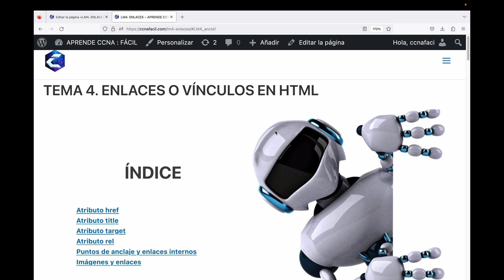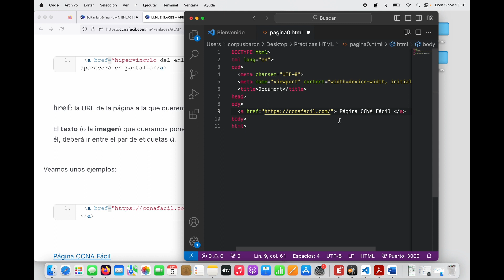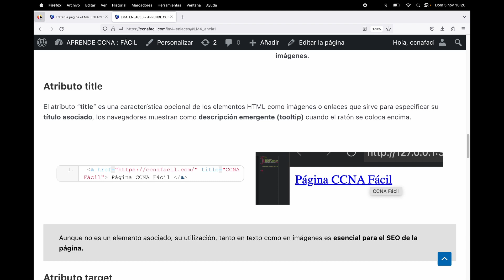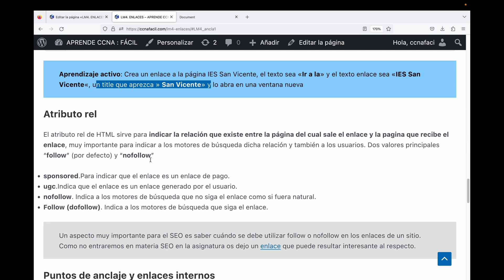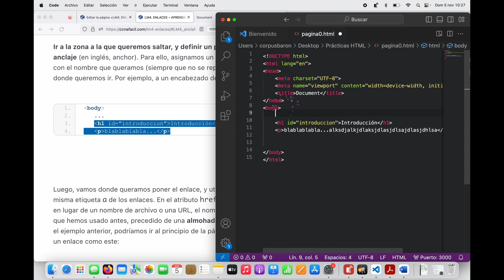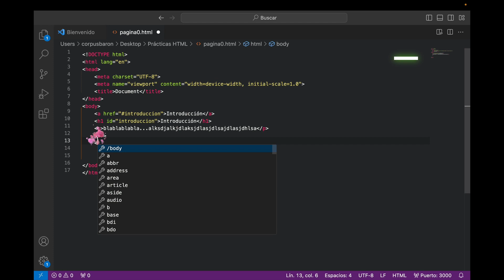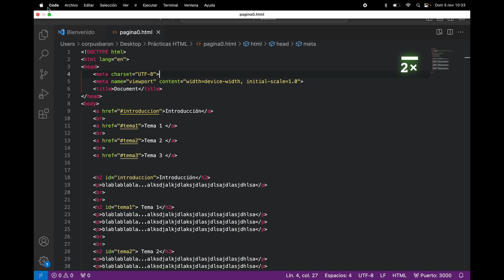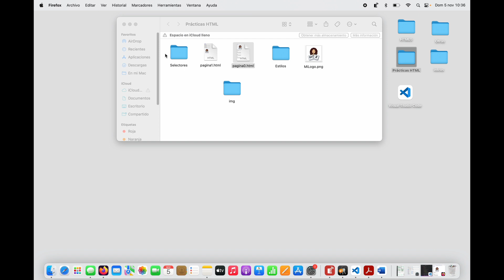Enlaces HTML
Enlaces, vínculos o hipervínculos HTML